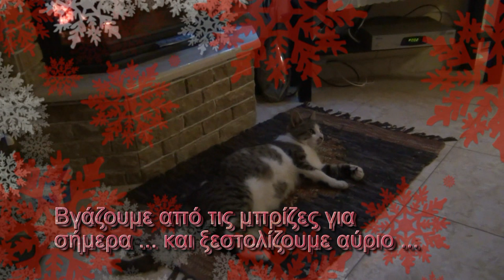Παρέα με τον γάτο μου ... στο πατρικό (Chris Rea - And You My Love)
Άντε σιγά σιγά να ξεστολίζουμε ...
Καλή χρονιά να έχουμε όλοι μας, με υγεία και ευτυχία.
Του χρόνου τώρα ... Να είμαστε όλοι μας γεροί και δυνατοί

Υ.Γ.
  Δεν έχω στην ιδιοκτησία μου τα δικαιώματα του τραγουδιού , Είναι μόνο για ψυχαγωγία .